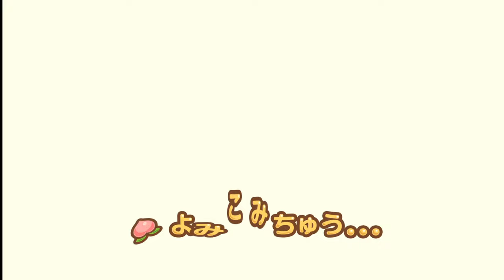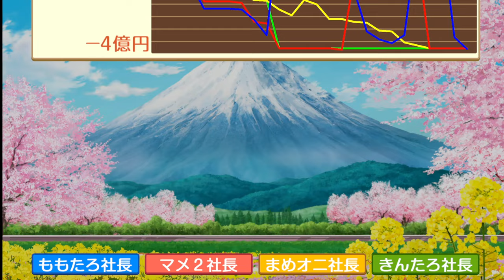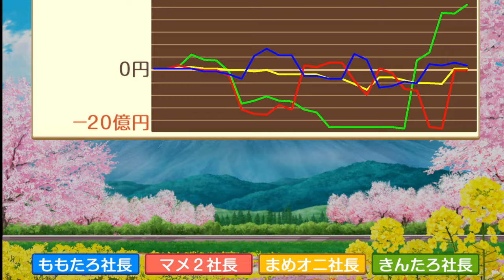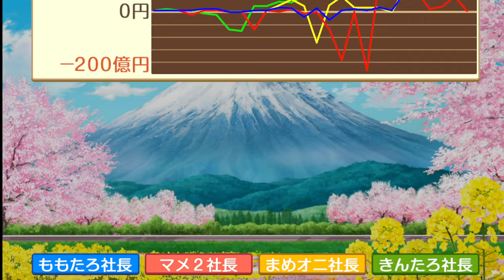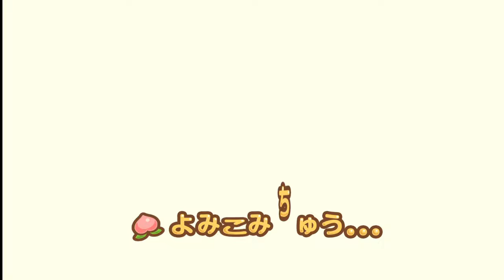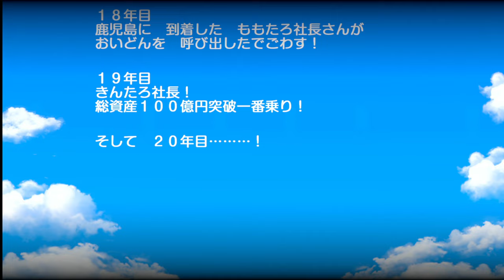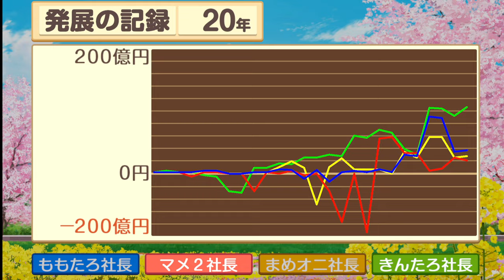【桃鉄 】桃太郎電鉄 昭和 平成 令和も定番！【BGV：6】20年 CPU まめ鬼 4人プレイ【Switch Live Game 】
最弱のキャラクター、果たしてどうなるか